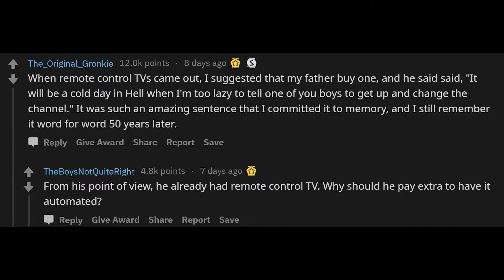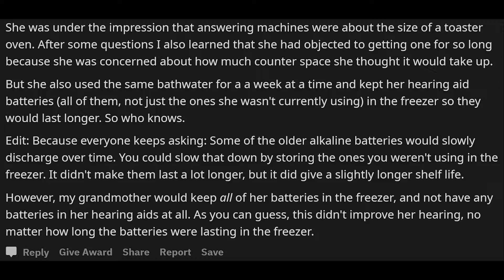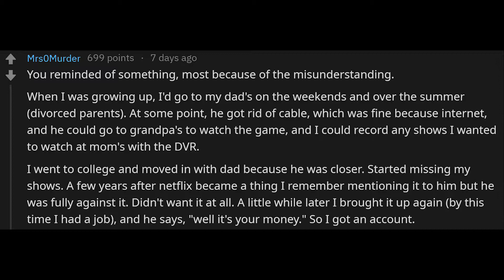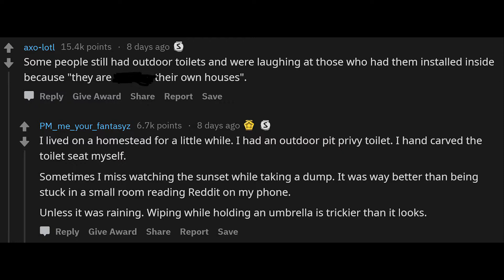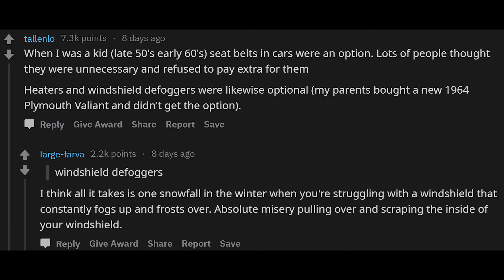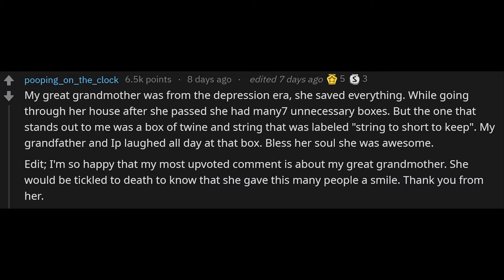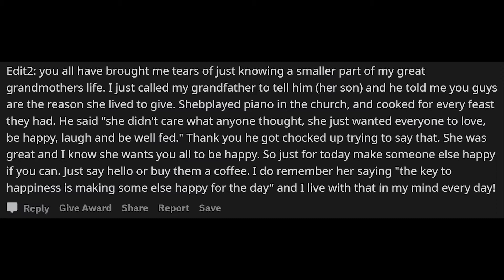Older generations of reddit reveal who the "I don't use computers" people of their time.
r/AskReddit
Older generations of Reddit, who were the "I don't use computers" people of your time.